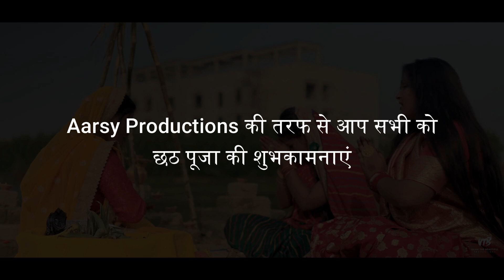Our work portfolio of Chatth Songs 2021